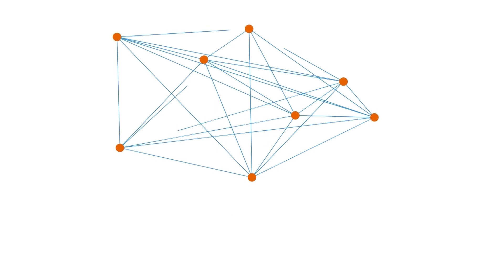កុំទាន់ធ្វើដំណើរ! ផ្លូវល្បឿនលឿនទៅកំពង់សោម មិនទាន់បើកទេ | Real Estate Show